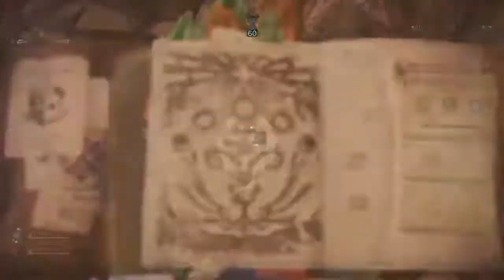[MHW] Event Quest: Triple Threat Showdown - 2:38:18 - Hunting Horn solo w/Palico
No mantles, no traps, no bombs, and 1st attempt! :) I will not be running this again for a better time unfortunately. I was just doing my bounties when I realized how lucky I got on this run without wasting bombs or traps :o